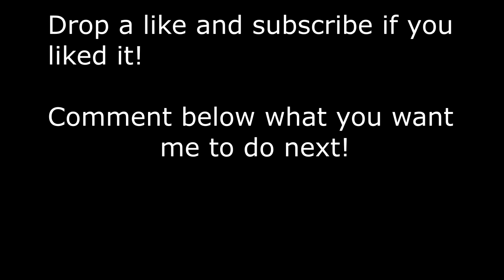25 Variations with a Air Horn in 96 Seconds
The air horn is pretty annoying in my opinion.